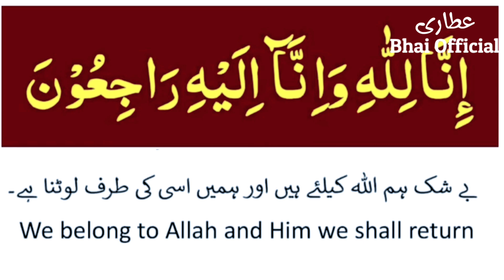Jo mosibat k waqat ya kahe Allah oski pareshani door farmata hai | Attari Bhai Official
pareshani dur hone ki dua
musibat dur karne ki dua
pareshani se bachne ki dua
musibat aane se pahle kya kare
har pareshani ki dua in urdu
musibat ke waqt ki dua
musibat ki ghari
musibat me padhne ki wazifa
pareshan na hoya kar
pareshani ka hal
hamari pareshaniyan gunahon ka wabal